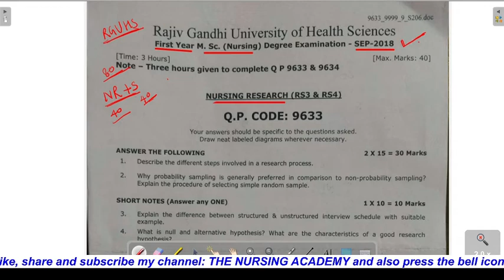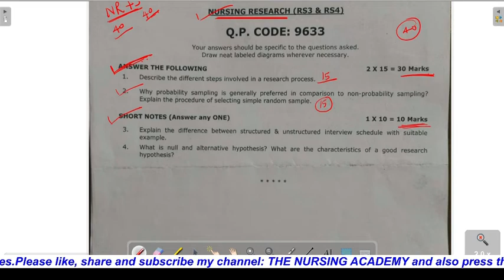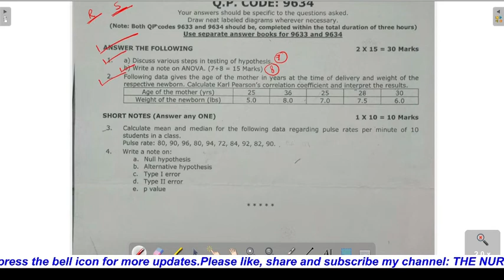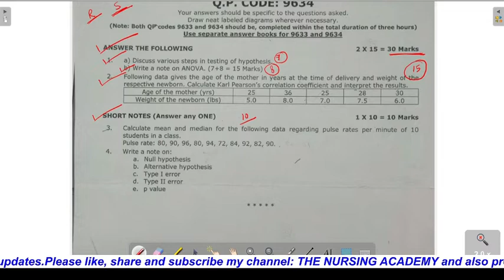MSc Nursing 1st Year Nursing Research & Statistics Question Paper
Brief about the video:
                                             This video is about MSc Nursing 1st Year Nursing Research & Statistics    Question Paper / MSc Nursing Question Paper 2018.